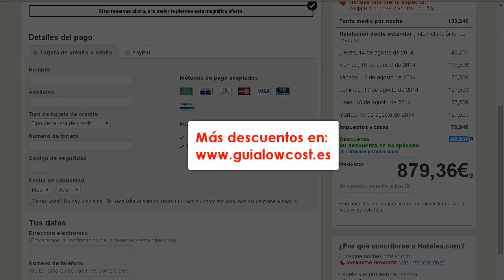Código de descuento Hoteles.com ahorra en reservas de hotel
Código de descuento Hoteles.com ahorra el 10% en tu reserva de hotel

Son más de 700 destinos como Francia, España, Reino Unido, Alemania, Estados Unidos, Argentina, Grecia, Suiza y más... para que puedas elegir donde irte de viaje siempre al mejor precio.

Además, si usas el código de descuento (en hoteles.com) podrás disfrutar de un ahorro extra del 10% en cada reserva de habitación de hotel que hagas.